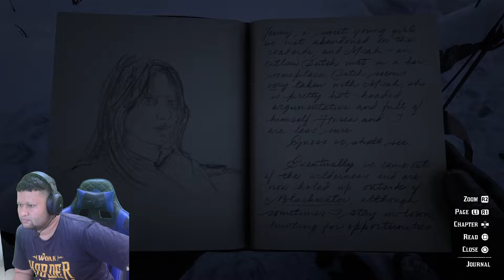Red Dead Redemtion 2 part2: Help Bill Williamson and Mr. Pearson - take out O'Driscolls - Go hunt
Hi !

Kasi pendapat kalian tentang video ini  !!

My PC Gaming Divice Build in:

AOC 27" 144 Hz & samsung 24" 75 Hz
Intel Core i7-8700 CPU @3.2 GHz (12CPUs)
RAM 32 Gb Corsair Vengeance LPX (2x16)
GPU iGame Geforce RTX 3080 Ultra OC 10G-V
SSD 1 TB MidasForce + 1 TB HDD + 2 TB HDD Barracuda
HeatSink Noctua NH-D15 S Cooler Fan
PSU Corsair CX 750 M
Webcam Logitech WebCam C525 HD
VR set by Oculus Rift S

Terimakasih